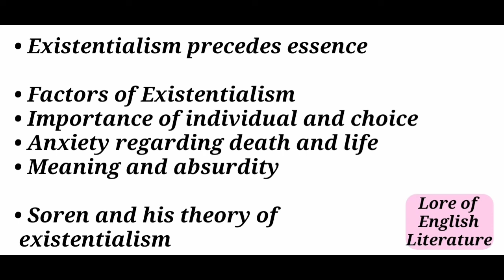Lecture on "Existentialism precedes Essence"